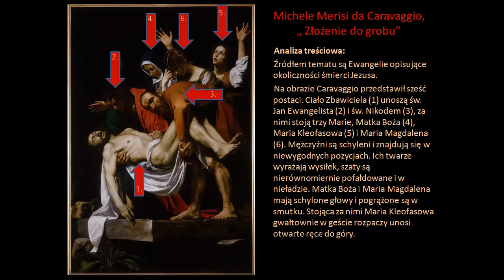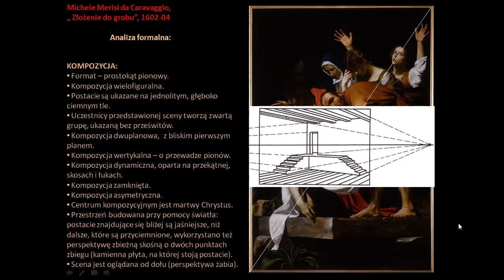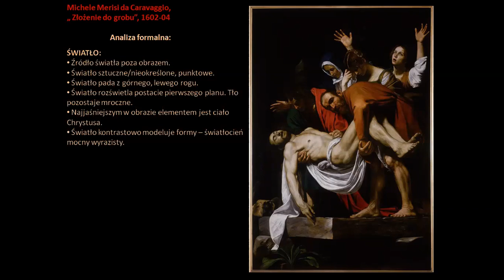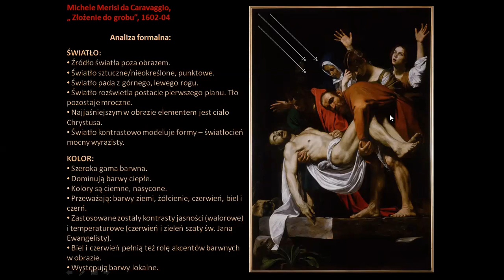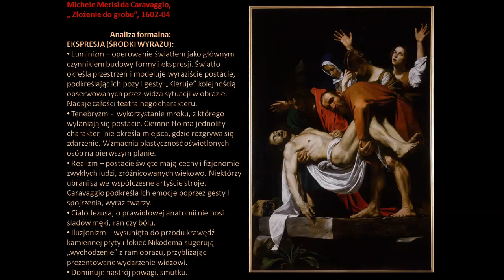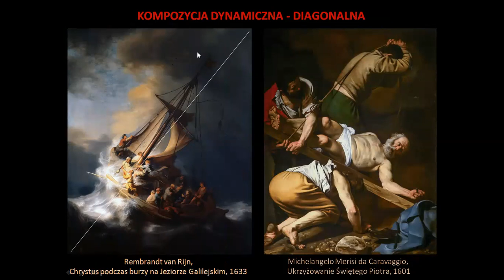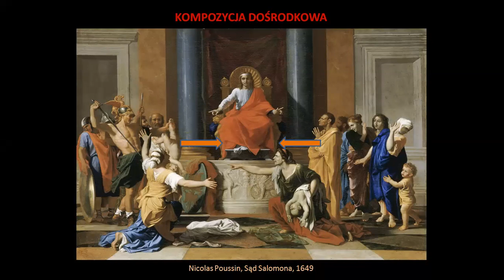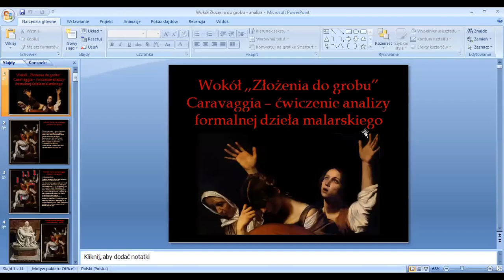Caravaggio, "Złożenie do grobu" - ćwiczenie analizy formalnej dzieła malarskiego.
Rejestracja lekcji historii sztuki online przygotowanej w okresie zdalnego nauczania dla uczniów klas drugich liceum.